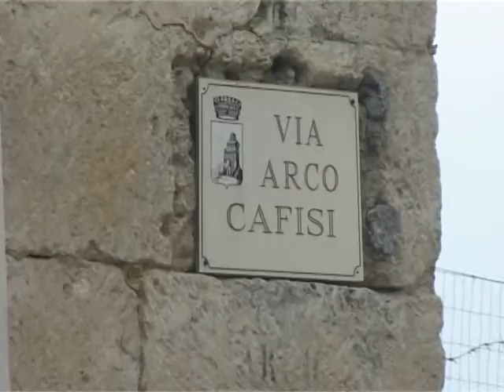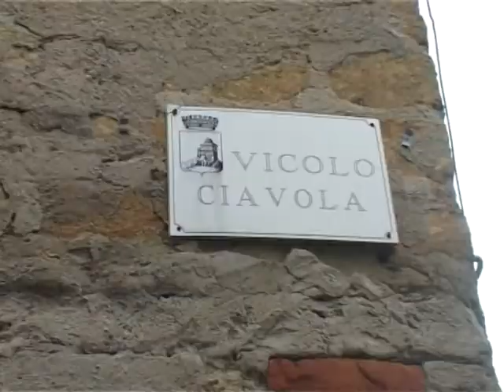SICILIA TV FAVARA - Giovanni Bennardo (MPA) risponde al Vicesindaco Angelo Messinese (Mpa)